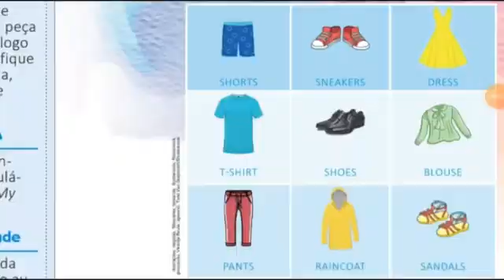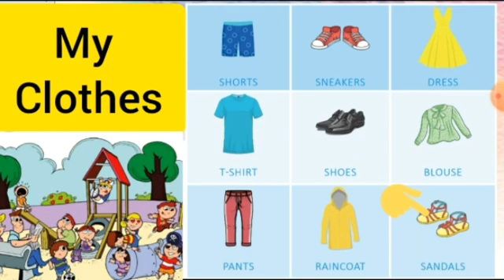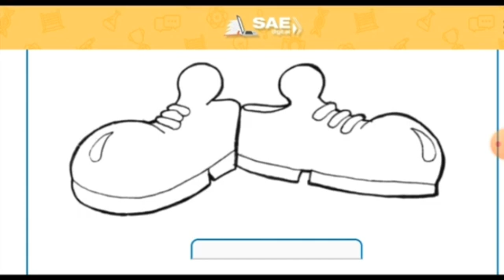Dia 04 l 09 - 1° ano - Resumo da aula online de inglês